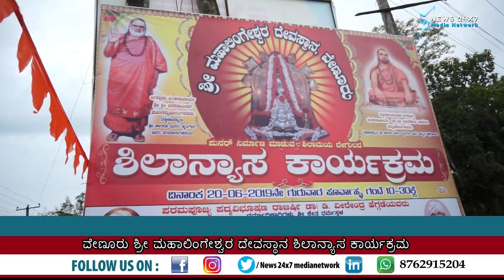Venuru, ವೇಣೂರು ಶ್ರೀ ಮಹಾಲಿಂಗೇಶ್ವರ ದೇವಸ್ಥಾನ ಶಿಲಾನ್ಯಾಸ ಕಾರ್ಯಕ್ರಮ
Venuru, ವೇಣೂರು ಶ್ರೀ ಮಹಾಲಿಂಗೇಶ್ವರ ದೇವಸ್ಥಾನ ಶಿಲಾನ್ಯಾಸ ಕಾರ್ಯಕ್ರಮ 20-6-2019